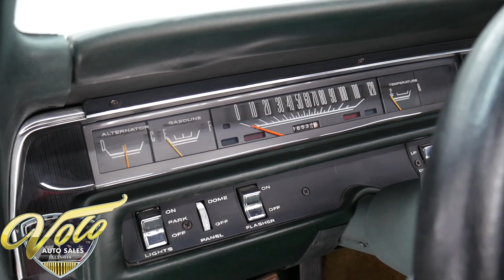1968 Dodge Coronet 500 for sale at Volo Auto Museum (V20559)